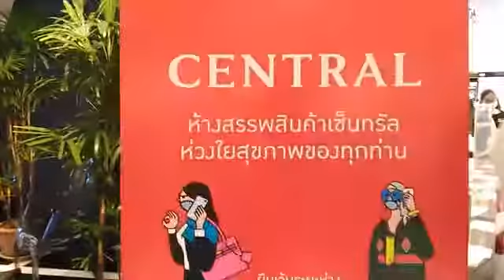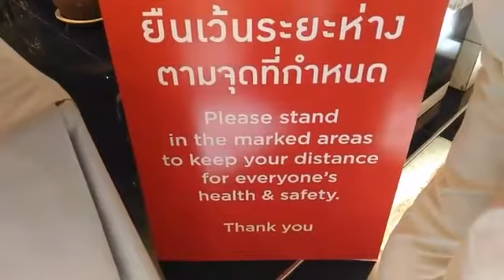“ห้างเซ็นทรัล สะอาด ปลอดภัย อุ่นใจ เสมือนอยู่บ้าน” ด้วย 5 หัวข้อหลัก 26 มาตรการเข้ม ตามแนวทางของรัฐ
“ห้างเซ็นทรัล” เปิด 23 สาขาทั่วประเทศ อีกครั้ง 17 พ.ค. 63
ชูคอนเซ็ปต์ “ห้างเซ็นทรัล สะอาด ปลอดภัย อุ่นใจ เสมือนอยู่บ้าน”
ด้วย 5 หัวข้อหลัก 26 มาตรการเข้ม ตามแนวทางของภาครัฐ

ห้างเซ็นทรัล 23 สาขาทั่วประเทศ เปิดบริการอีกครั้ง 17 พ.ค. 63 ตามมาตรการผ่อนปรนกิจการและกิจกรรมต่างๆ เพื่อควบคุมการระบาดของโรคโควิด-19 ชูคอนเซ็ปต์สร้างความเชื่อมั่น “ห้างเซ็นทรัล สะอาด ปลอดภัย อุ่นใจ เสมือนอยู่บ้าน” ครอบคลุม 5 หัวข้อหลัก 26 มาตรการเข้มด้านสุขอนามัย สอดรับข้อกำหนดของรัฐบาล เพื่อให้ลูกค้ามาช้อปปิ้งอย่างอุ่นใจ ปลอดภัยเหมือนอยู่ที่บ้าน และพนักงานได้รับการดูแลอย่างดี

ณัฐธีรา จิราธิวัฒน์ บุญศรี กรรมการผู้จัดการใหญ่ บริษัท สรรพสินค้าเซ็นทรัล จำกัด ในเครือกลุ่มเซ็นทรัลรีเทล เปิดเผยว่า “เป็นที่น่ายินดีว่า ห้างเซ็นทรัล ได้กลับมาเปิดให้บริการเต็มรูปแบบอีกครั้งตั้งแต่วันที่ 17 พฤษภาคม 2563 คือการส่งสัญญาณว่าสถานการณ์โรคโควิด-19 คลี่คลายลงเป็นอันมาก แต่อย่างไรก็ตามในการกลับมาเปิดให้บริการในครั้งนี้ ห้างเซ็นทรัลยังคงตระหนักถึงความสำคัญของสุขอนามัย และความปลอดภัยของลูกค้า พนักงาน รวมถึงพนักงานในร้านค้าทุกคนเป็นอันดับแรก เพื่อให้เกิดความเชื่อมั่นในการมาใช้บริการหรือปฏิบัติงานที่ห้างเซ็นทรัล เราจึงได้วางคอนเซ็ปต์ “ห้างเซ็นทรัล สะอาด ปลอดภัย อุ่นใจ เสมือนอยู่บ้าน” โดยมีข้อกำหนดครอบคลุมใน 5 หัวข้อหลัก 26 มาตรการเข้มด้านสุขอนามัย ที่จะทำให้ทุกพื้นที่ของห้างฯ เป็นเหมือนบ้านหลังที่สองที่มีความสะอาด ปลอดภัย ไร้ความกังวล ของทุกคน อันสอดคล้องกับมาตรการของภาครัฐ